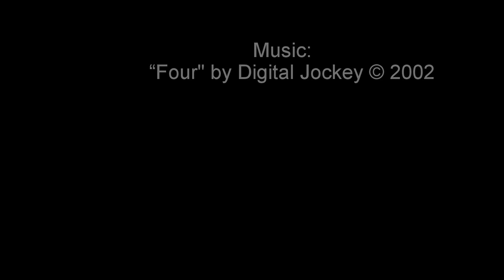Blacktip Shark Surgery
Here our team is surgically implanting an acoustic tag into a healthy blacktip shark. These tags allow us to monitor local shark movements in human-altered, urban environments like the city of Miami. Surgery time is around two minutes and the superficial wound heals in a matter of days. Funding made possible by the Save Our Seas Foundation